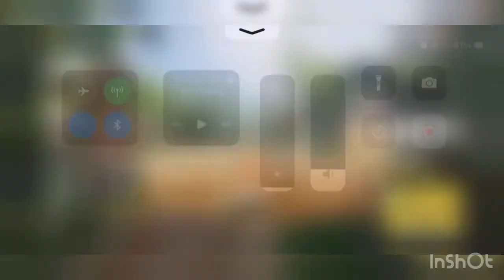Call of Duty Mobile: HS0405 One Shots The Opponents! + DR-H Gameplay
Musician: Rook1e

Musician: Not The King.👑